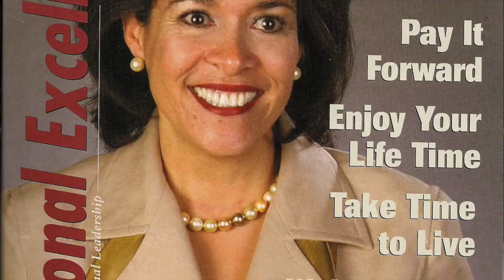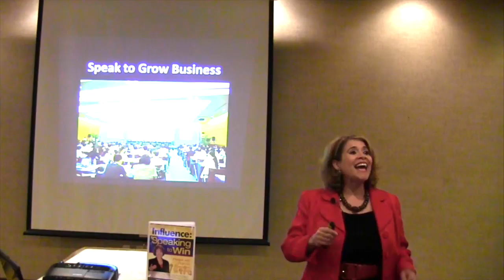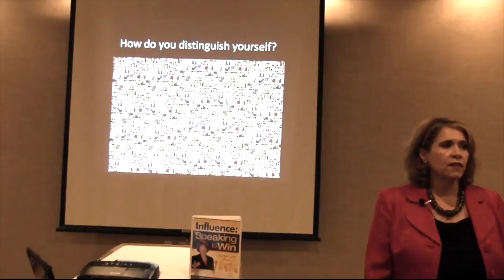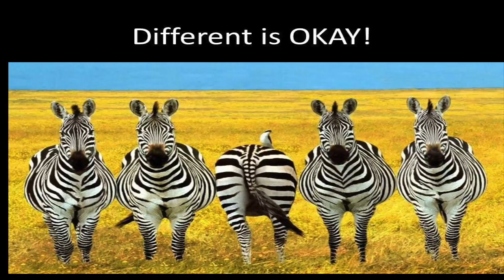Bernadette Vadurro Keynote Demo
This video is about DEMO Video